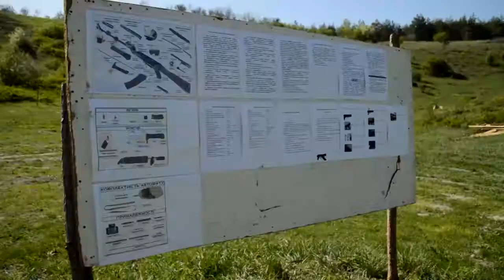НАВЧАЛИСЯ ВІЙСЬКОВІЙ СПРАВІ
Польові збори одинадцятикласників пройшли 3 травня на полігоні, що у селі Лиман. На зборах були присутні 170 учнів з різних шкіл Старобільского та Новопосковського районів. Учні вивчали основні моменти з військової підготовки,такі як військово-тактична медицина, основні прийоми надання першої медичної допомоги, протимінна підготовка

Заздалегідь для учнів були підготовлені локації, де можна було побачити, як саме проходить військовий процес. Кожна група школярів мала змогу побувати на кожній з семи локації та подивитись на військові цікавинки. Всі 6 локацій готували учнів до сьомої, а саме до стрільби.

Захід проводився у взаємодії з оперативно-тактичним угрупуванням «Північ», обласним військовим комісаріатом Луганської області, військовим комісаріатом Старобільского і Новопсковського районів, а також з представниками районного управління освіти Новопсковського та Старобільского районів. Крім того, забезпечили проведення даного заходу представники військової частини, які входять до підрозділу оперативно-тактичного угрупування «Північ».

Тетяна Царевська
Відео Олега Черниша